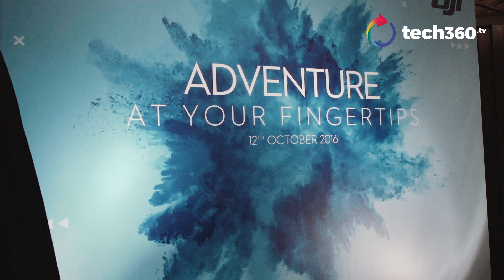DJI launches Mavic in Malaysia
Looking to capture breathtaking moments? DJI just launched the Mavic in Kuala Lumpur and Melissa got the chance to witness how compact yet powerful these pocket drones are.